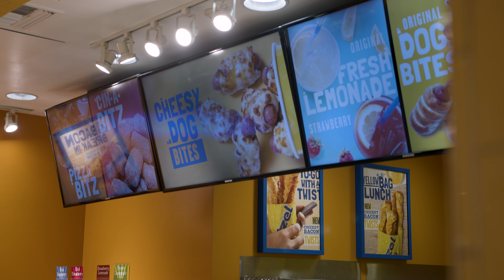10net Focus Case Study - Wetzel's Pretzels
Wetzel’s Pretzels is a Pasadena, California-based franchise of fast-food restaurants. Currently, Wetzel’s Pretzels has 300+ locations in the United States and six other countries worldwide.

10net Focus provides the hardware, installation and managed services. With Wetzel’s Pretzels providing the content, 10net Focus oversees updates across the network of 119 locations serviced, offering customers an informative and engaging experience.

10net Focus partners with businesses looking for repeatable and scalable digital signage systems. We can help your company communicate important information or promote your products and services in either one or multiple locations. Our team of designers, creators, installers, and managed support teams will ensure your message is delivered in a clear and compelling way. Come discover 10net Focus.